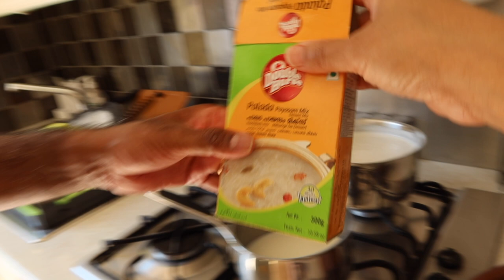My Connection With Indira Gandhi | Kerala Special Kumbalanga (Ash Guard) Olan Recipe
Links to wooden mug and spoons
Pioneer Clan Wood Coffee Mug Wooden Mug Tea Cup:

2pcs Wooden Spoons with Tied Line on Handle: